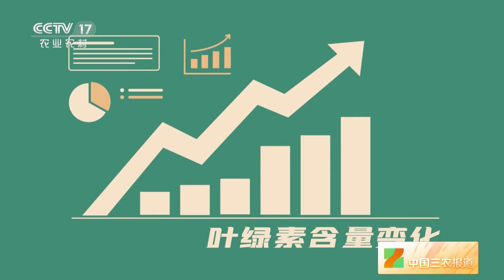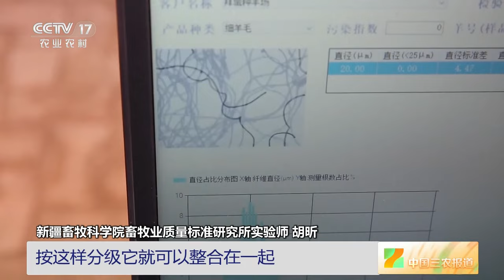独家探访数字育种工厂！全新种植技术让番茄实现精准嫁接！「春耕进行时」| 农业致富经